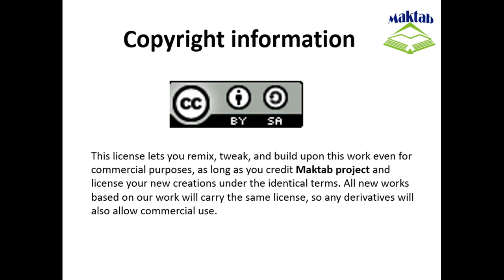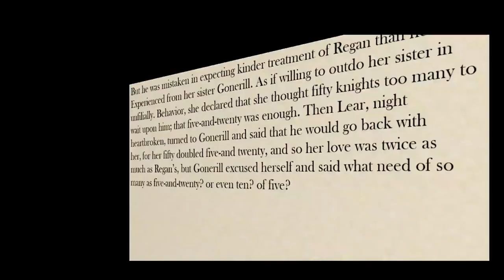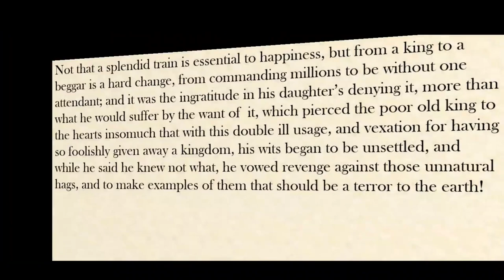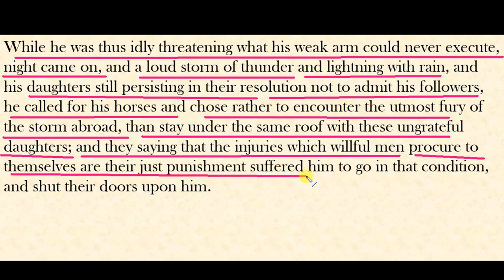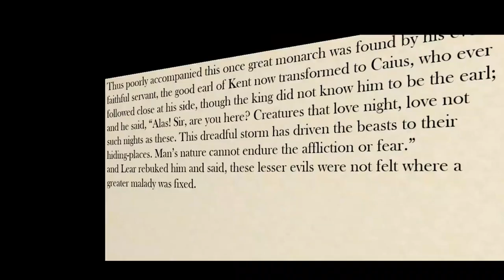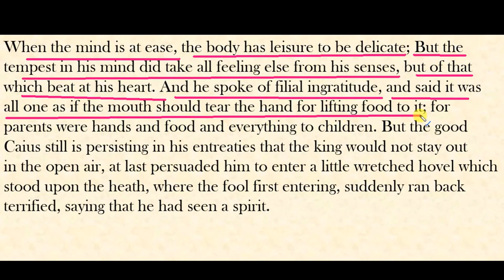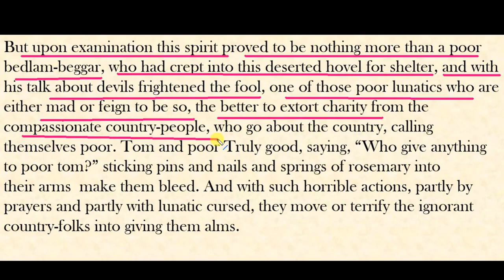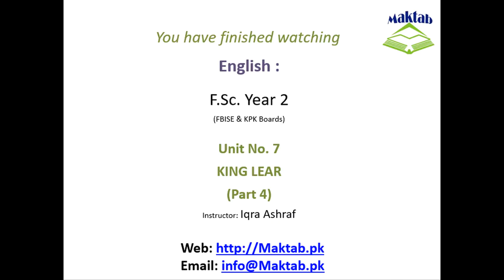FSc English Book 2, Unit 7, LEC 70: King Lear (Part 4)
This video lecture (F.Sc. Second Year English) covers the  Unit No. 7 “King Lear”.
In this video we will study about the King Lear.
King Lear divides his kingdom among the two daughters who flatter him and banishes the third one who loves him.
His eldest daughters both then reject him at their homes, so Lear goes mad and wanders through a storm.
His banished daughter returns with an army, but they lose the battle and Lear, all his daughters and more, die.